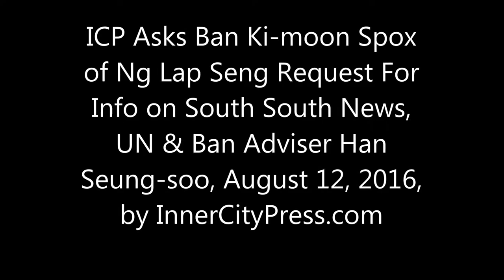ICP Asks Ban Ki-moon Spox of Ng Lap Seng Request For Info on South South News, UN & Ban Adviser Han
In UN Bribery Case, Ng Asked, Ban Ki-moon Only Cooperates If Ordered By Court

UNITED NATIONS, August 12 -- As the UN bribery scandal gathered force Secretary General Ban Ki-moon called for an audit by the UN Office of Internal Oversight Services of Sheri Yan's Global Sustainability Foundation (GSF), David Ng Lap Seng's Sun Kian Ip Group and its affiliates including the "World Harmony Foundation" and South South News, among others.

  The audit, completed early this year but first put online by Inner City Press, directly criticizes Cristina Gallach, the Under Secretary General for Communications and Public Information, Paragraphs 37-40 (and 20b). On June 29, Inner City Press asked UN spokesman Farhan Haq about it , video here, UN transcript here and below.

On August 11, lawyers for Ng Lap Seng filed in Federal court their formal demand to the UN and Ban Ki-moon's chief lawyer Manuel de Serpa Soares to produce a slew of financial and other information, including all of its communications with South South News.

 SSN is described in the file, by the prosecution, as a vehicle of bribery but the UN has left it in its office -- a conflict of interest -- while evicting Inner City Press which asked questions about it.

And it appears Ban and his lawyer de Serpa Soares will not be cooperating in any way, unless ordered to do so by a court. Inner City Press on August 12 asked Ban's deputy spokesman Farhan Haq, video here, UN transcript here:

Inner City Press: Yesterday, there were some filings in the Ng Lap Seng case in the Southern District of New York.  And the reason I wanted to ask you about them is one of them is a letter that was written by Ng Lap Seng's lawyers to the UN lawyer, Emanuel [Miguel] de Serpa Soares, asking for a number of pieces of information, including communications with South-South News, including rules regarding conflict of interest.  And so I wanted to know… they quote in their letter Stéphane [Dujarric] saying that the UN will cooperate if contacted.  So I wanted to know, first, can you confirm the letter is marked hand-delivered receipt by the UN.  And, two, what is the UN's response to this request to cooperate?

Deputy Spokesman:  Well, as Stéphane has said and as I reiterate today, yes we will cooperate with the courts upon request, and we'll be in touch with the court authorities to see what's required… requested of us.

ICP Question:  The letter is from Ng Lap Seng's lawyers, and it was in July.  So now it's… it's now 12 August, so have you not contacted… responded to the letter?

Deputy Spokesman:  This is something for which we will be in touch with the court authorities, and so we'll respond as needed.

ICP Question:  So only if ordered by the court, essentially.  Is that what you're saying?

Deputy Spokesman:  That's not what I'm saying.  I'm saying we're looking into what the court authorities are requesting.

ICP Question:  But the request is by the lawyer… a person seeking due process.  They say that the prosecution made this a case about UN corruption and they seek these documents.

Deputy Spokesman:  No, I understand, and I've said what I said.

On July 29 Shiwei Yan a/k/a Sheri Yan was sentenced to 20 months in prison, was fined $12,500 and forfeited $300,000.

On Ban's Adviser Han Seung-Soo, Ng Seeks Financial Info, UN Stonewalls

By Matthew Russell Lee, Exclusive Series

UNITED NATIONS, August 12 -- UN Secretary General Ban Ki-moon's “Special Envoy For Disaster Risk Reduction and Water” Han Seung-Soo is listed on the board of directors of South Korean firm Doosan Infracore - which does business with the UN. Was this approved by Ban Ki-moon? Now it seems Yes. But should it have been?

In a filing in Federal court on August 11, lawyers for Macau-based business man Ng Lap Seng's lawyers revealed that they have formally requested all records about contributions to, among others, Han Seung-soo. These two UN scandals are linked - as to Ban Ki-moon, Ng, South South News, Francis Lorenzo, Sheri Yan and Vivian Wang, see this (first) film.

On August 12, Inner City Press asked Ban's deputy spokesman Farhan Haq, video here

As Inner City Press first reported and asked about on August 11, Han Seung-soo is on the board of directors of Standard Chartered bank, awarded the UN's master banking services contract (see this UN document, at Paragraph 50), and a brokerage contract (UN Procurement website, here).

When Inner City Press asked about this and how many OTHER board Han is on that do business with the UN, Ban's spokesman Farhan Haq cut off the questions and claimed Inner City Press was “bullying” him.